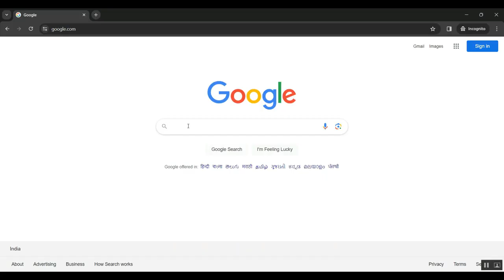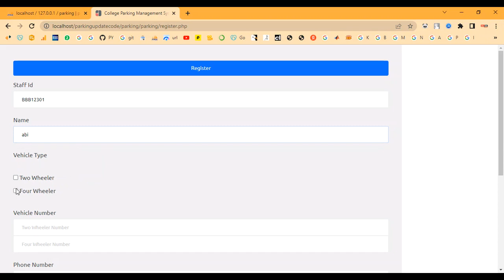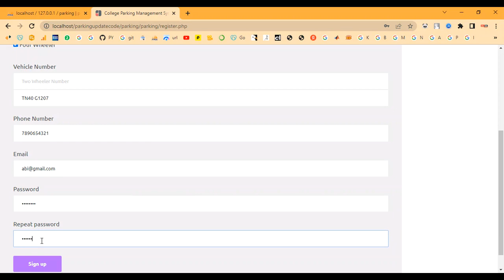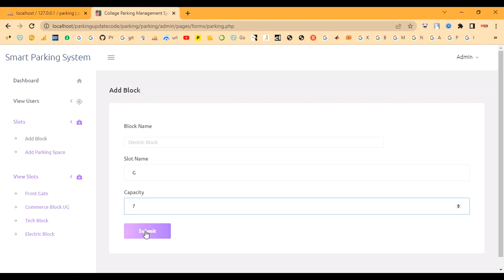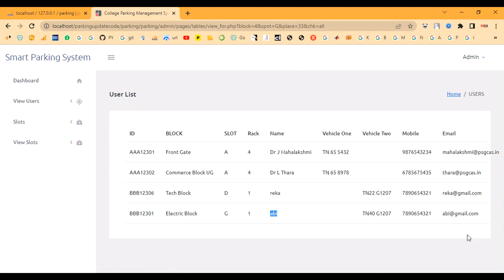Parking College Campus Reservation in PHP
IEEE PROJECTS 2024 TITLE LIST

* Complete Source Code
* Complete Documentation
* Complete Presentation Slides
* Flow Diagram
* Database File or Dataset
* Screenshots
* Execution Procedure
* Video Tutorials
* Supporting Softwares

Support Specialization
* 24/7 Support
* Ticketing System
* Voice Conference
* Video On Demand
* Remote Connectivity
* Document Customization